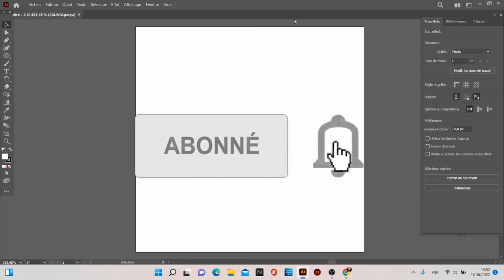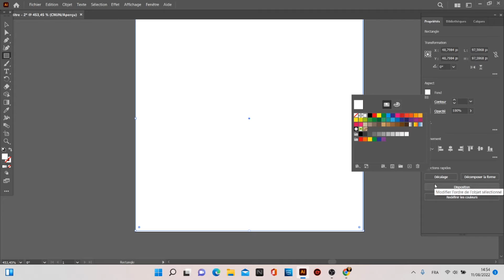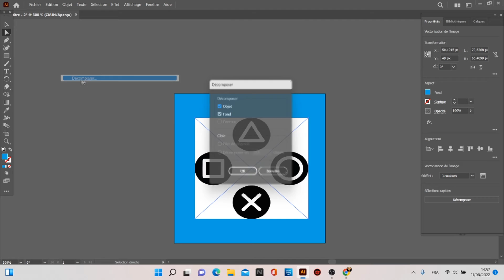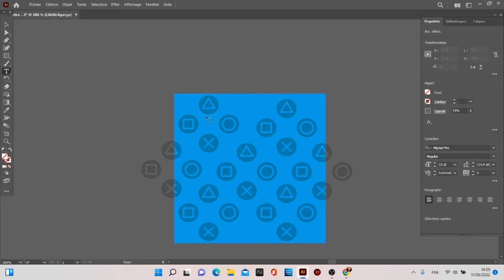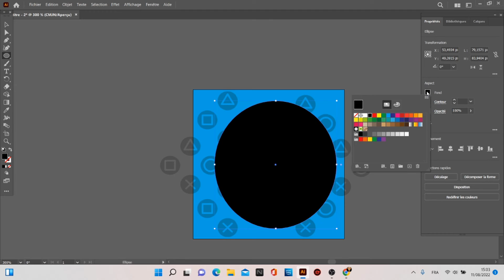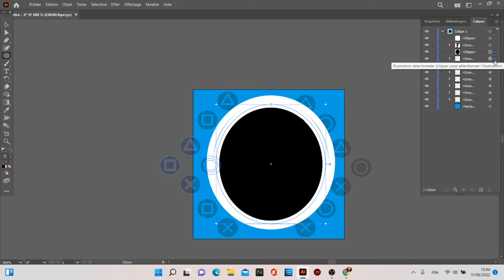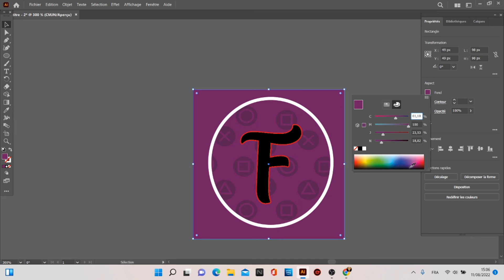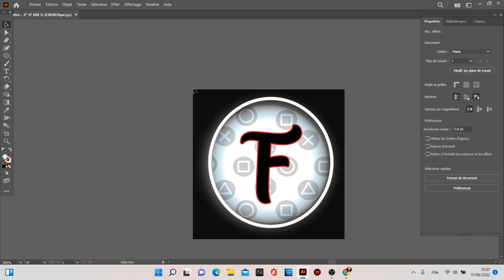COMMENT CRÉER UN LOGO SIMPLE FACILEMENT [2022]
Salut les chameaux j espère que cette video va vous plaire,petite vidéo pour vous montrer comment créer un logo facilement, Bon visionnage.